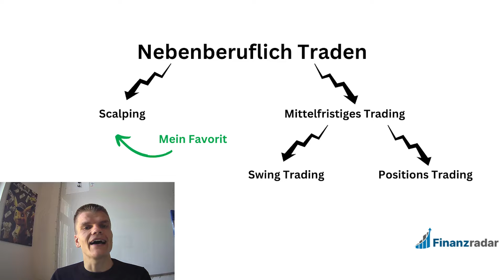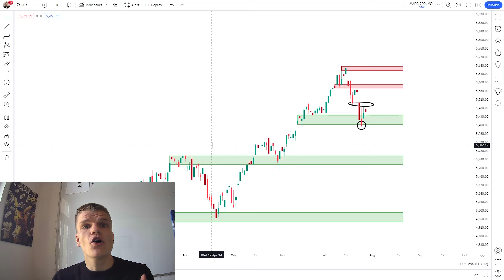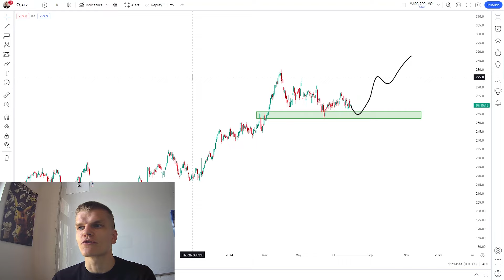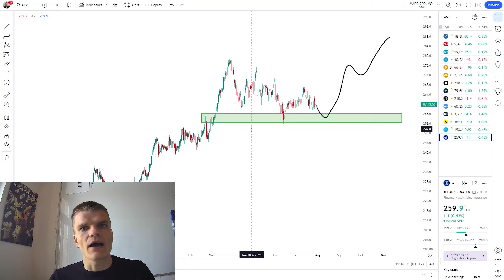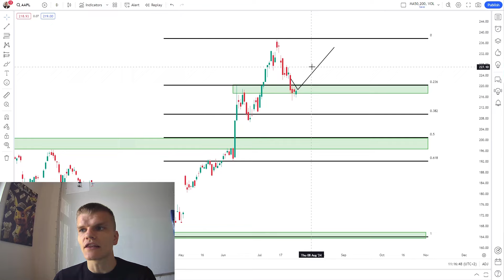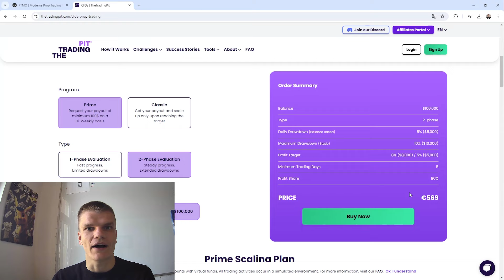Trading als Berufstätiger - so geht's! Anleitung zum nebenberuflichen Trading 2024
❗Link zum Videokurs "Trading als Berufstätiger"

Hier kommst Du zu XTB (kostenloses Livekonto)

So wird nebenberufliches Trading möglich ✅

Meine Trades setze ich über XTB mittels Cfd um. Falls du es mit dem Indextrading ebenfalls ernst meinst, kannst du gerne hier ein kostenloses Konto eröffnen: 👉🏻

Kapitel
00:00 Intro
00:18 Möglichkeiten zum Trading als Berufstätiger
01:00 Scalping Trading in den Alltag integrieren
02:41 Liken und abonnieren :)
02:53 Swing Trading in den Alltag integrieren
06:25 Mehr Kapital haben im Nebenberuflichen Trading